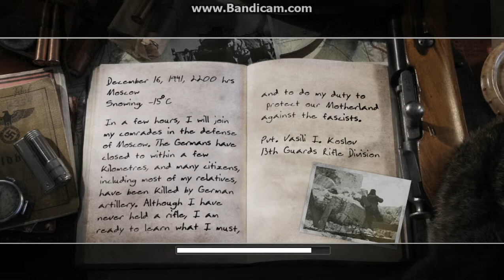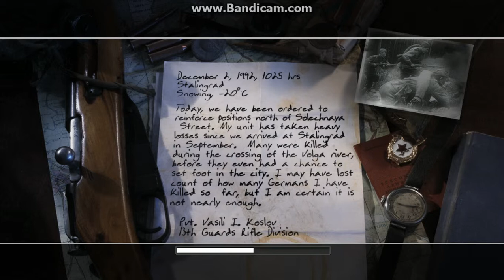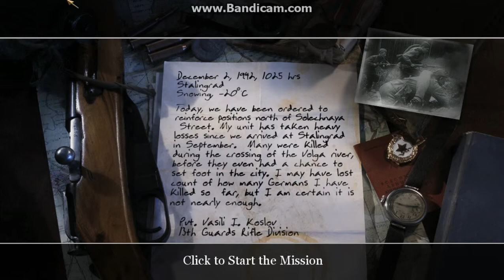CALL OF DUTY 2 on highest GRAPHICS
Recorded by bandicam so terrible for high graphics gaming amazing for medium to low graphics are fine bandicam.com